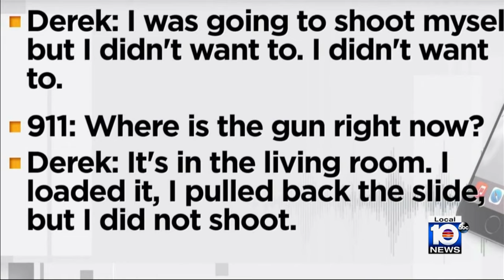Derek Rosa, 13, appears in court as defense team tries to get him moved to juvenile detention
Derek Rosa, 13, who is accused of killing his own mother, appeared in court Tuesday as his defense team attempted to have him moved back to juvenile detention.